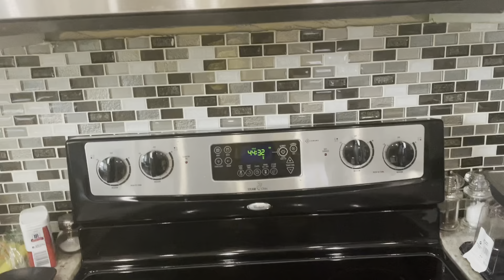OUTLINING IS HARD AS SHIT+ COOK WITH ME!|| ( journey to become published)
Hey guys!
im back from my little break...which really wasn't one lol. anyone in this video I'm doing a little evening writing and cooking!

Also, me partaking in QUESTIONS FOR BLACK AUTHORTUBERS!